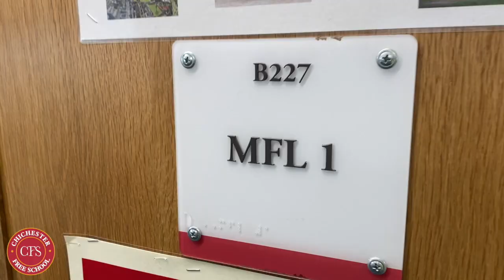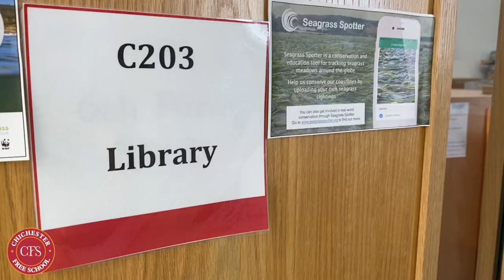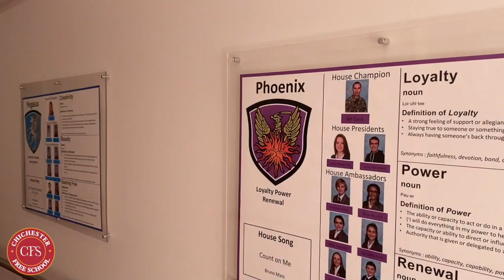CFS Virtual Tour 2020